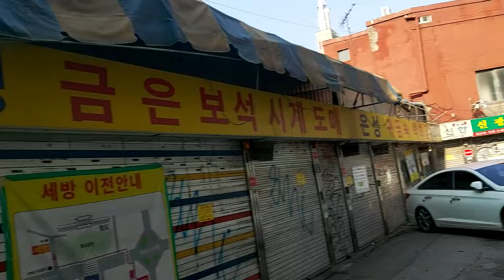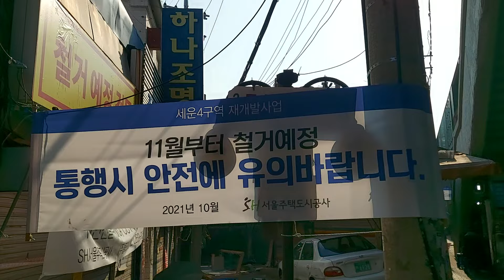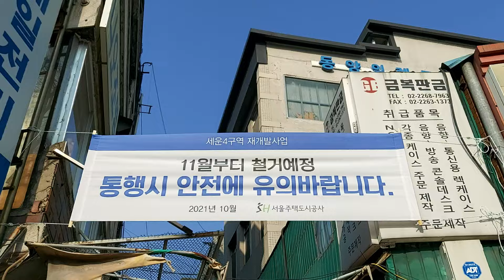세운상가 철거전 마지막 모습